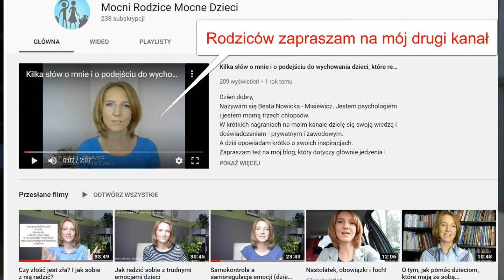Jak nauczyć dzieci asertywności?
W tym nagraniu mówię o dwóch warunkach, jakie moim zdaniem trzeba spełnić, żeby nauczyć dzieci asertywności.
Po więcej na temat asertywności zapraszam:
szkolenie: Asertywność w pracy i rodzinie, czyli jak odmawiać i bronić swoich granic ze spokojem i pewnością siebie